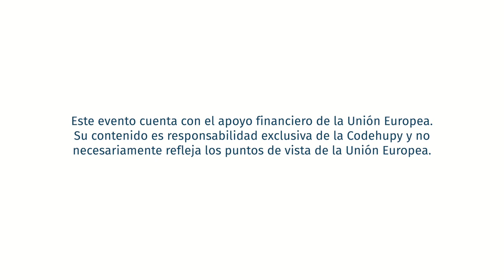VI Seminario Internacional 2022 - "Sistema de justicia debilitado", Claudia Samayoa (Guatemala)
Compartimos con ustedes una breve reflexión sobre "Sistema de justicia debilitado" tema abordado en el VI Seminario Internacional de Defensores y Defensoras de Derechos Humanos en Paraguay 2022.

“¿Cómo identificar o como demostrar que un sistema judicial está criminalizando a personas, organizaciones y comunidades defensoras de derechos humanos? O sea, se da entre estos aspectos, la primera es la difamación o estigmatización o la generación de un discurso del odio. El segundo, es el cambio de legislación, o sea, es volver delito lo que no es delito. Y el tercero es la imposibilidad de una debida defensa”. Claudia Samayoa, de la Unidad de Protección a defensoras y defensores de DDHH de Guatemala.

El VI Seminario Internacional de Defensores y Defensoras de Derechos Humanos en Paraguay 2022, contó con el apoyo de Diakonia Latinoamérica y la Unión Europea en Paraguay.